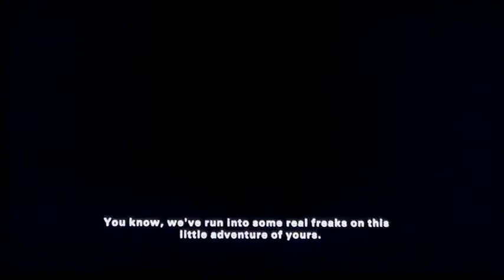PlayStation All-Stars Battle Royale: Jak Arcade Mode in All-Star Difficulty (2/2)